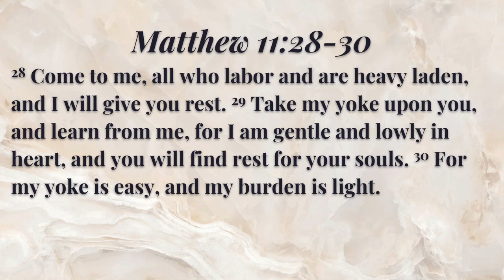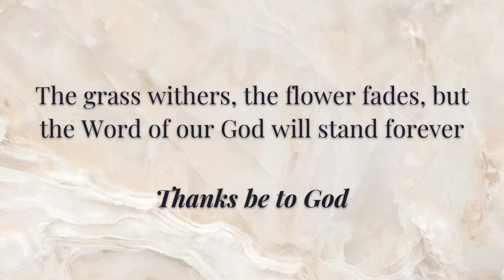Sermon: Rest for Your Souls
September 3rd, 2023 Sermon at King's Chapel in Longwood, Florida from Pastor Jeff Jakes